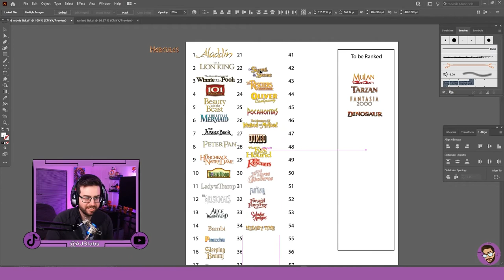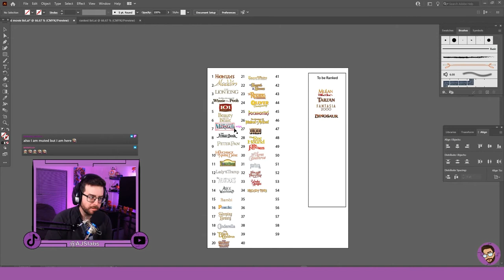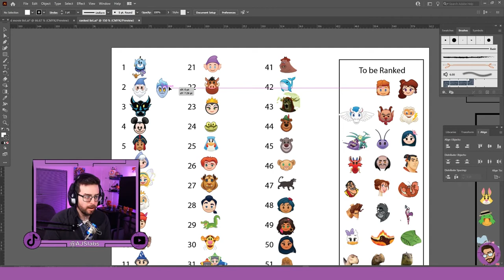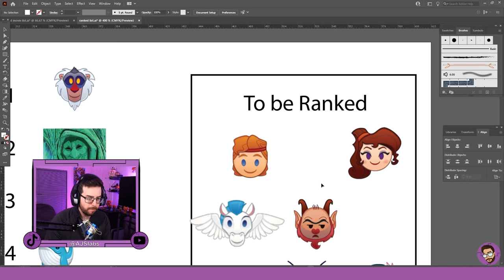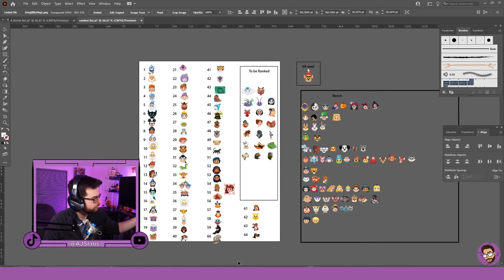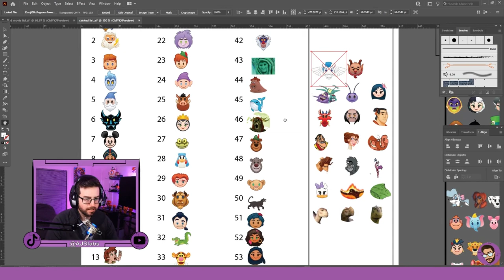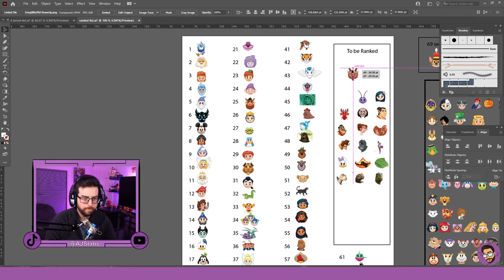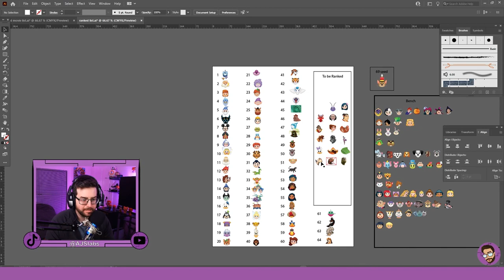Ranking Disney characters: Hercules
Week 7 kicks off with easily one of the best Disney movies, Hercules. We rank some characters and point out the similarities between hercules and superman.

Live Disney ranking sunday @ 9 pm Est